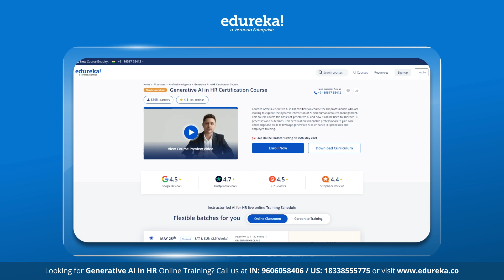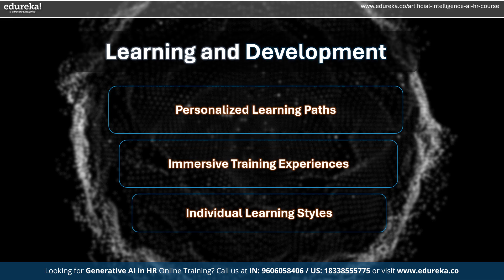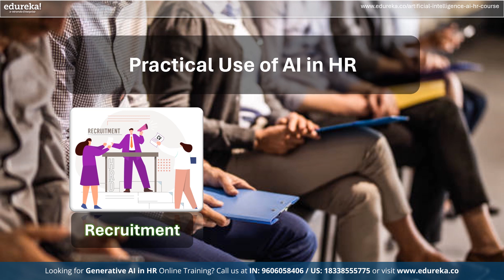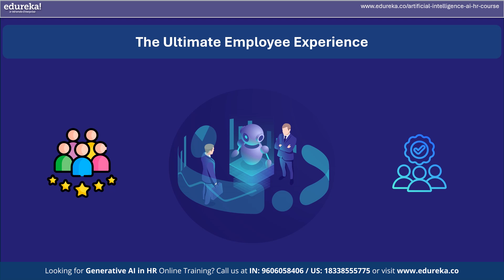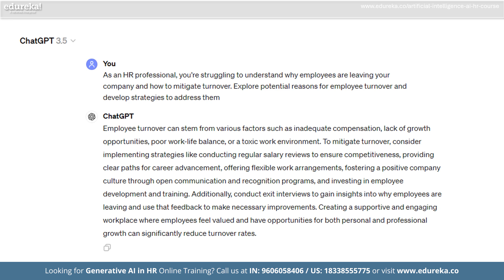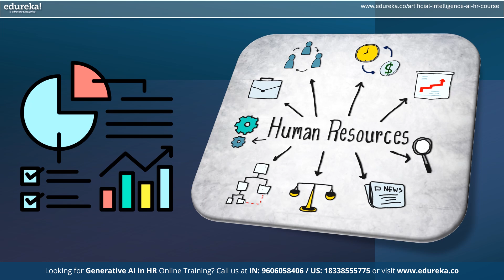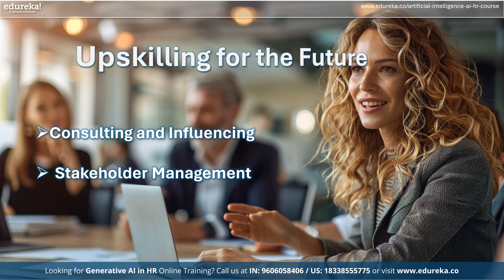AI for HR | Generative AI for HR | How to Use AI for Human Resources Management | Edureka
In this video on *AI for HR* we will explores how Artificial Intelligence (AI) is transforming the way HR operates.  Discover how AI can analyze data to personalize employee experiences, streamline recruitment, and improve decision-making across various HR functions.  We'll delve into practical applications of AI in HR processes and explore the skills HR professionals need to thrive in this new era.  Upskill yourself to become a strategic partner in your organization by harnessing the power of AI-powered HR.

✅ 00:00 - Introduction to AI in HR
✅ 01:55 - Role of HR
✅ 03:11 - Key Areas Where AI Impact HR
✅ 03:45 -How AI Is Helping HR
✅ 04:28 - Using  AI to Plan HR
✅ 04:40 - AI Tool for HR
✅ 05:59 - Future of AI With HR
✅ 06:23 - Upskilling for Future

How can AI be leveraged by HR professionals?

AI professionals can leverage AI technology to optimize various HR functions such as - streamlining recruitment processes by efficiently screening candidates.implementing  AI-based analytics to track employee performance, offering insights for informed decision-making in performance management, and more. Moreover, AI tools can analyze exit interviews and feedback, identifying trends to improve retention strategies. By harnessing AI effectively, HR professionals can focus on strategic aspects of their roles while enhancing efficiency and employee experiences.

How can AI be used for HR?
AI can help hiring managers simplify the hiring process by automatically guiding potential candidates. This technology streamlines the hiring process, making it more efficient and less time-consuming.

What is ChatGPT for HR?
ChatGPT can be a helpful tool for HR professionals who need assistance with creating job descriptions that are clear, concise, and engaging to potential candidates.
What is the future of artificial intelligence in HR?
Artificial intelligence can make HR tasks like hiring, managing talent, and reducing administrative work much better in the future.